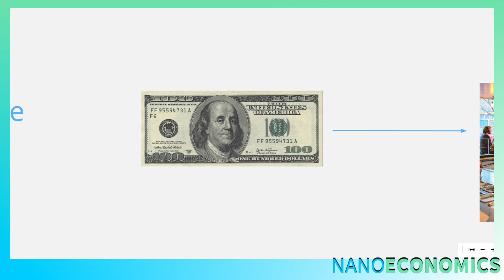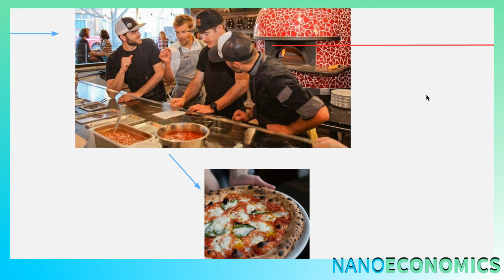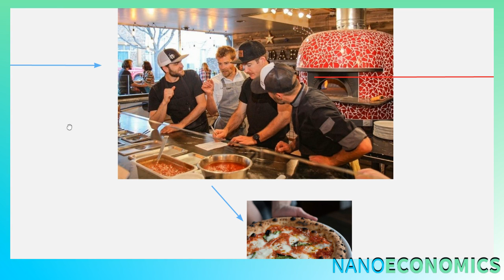The Economy as a Machine Fueled by Confidence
A quick discussion of the economy as a machine driven by the individual decisions of consumers and producers that are heavily influenced by confidence.